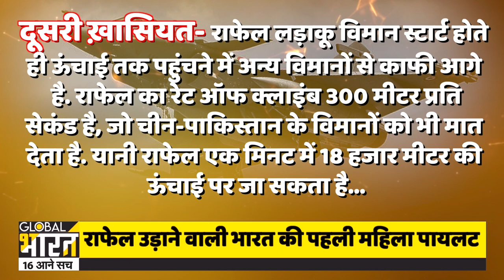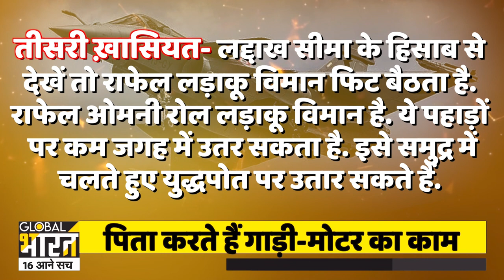भारत की बेटी अब पाकिस्तान को जवाब देगी, देश की पहली राफेल रानी को देख देश का सीना चौड़ा हो गया।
भारत की पहली राफेल रानी शिवांगी सिंह की कहानी बेहद दिलचस्प है...पिता मोटर-गाड़ी का काम करते हैं और बेटी ने हवा में उड़ा दिए राफेल विमान...भारत का सीना गर्व से चौड़ा हो गया...दिन भर आपने गणतंत्र दिवस की कई तस्वीरें देख चुके होंगे लेकिन हम आपके लिए एक ऐसी तस्वीर लेकर आए जिससे आपका सीना गर्व से चौड़ा हो जाएगा...वाराणसी की शिवांगी जब हवा में राफेल उड़ा रही थी तो पीएम मोदी ने भी सिर उठा कर देखते रह गए...भारत की बेटी अब पाकिस्तान को जवाब देगी.